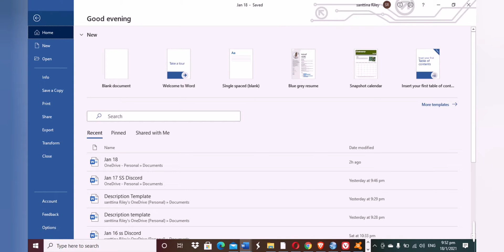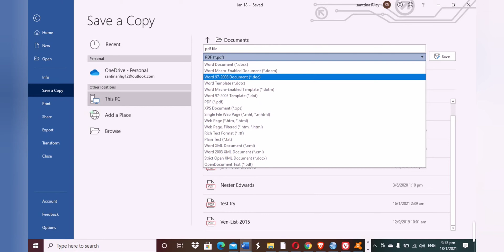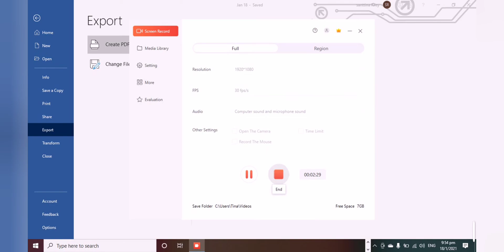How to Create or convert to PDF from Microsoft Document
How to create or convert to Pdf from Microsoft or other documents is challenging especially for a person who is not computer savvy. When your asked How to create  PDF or to even convert a Microsoft document to such file, especially when you don't know how to do such. Microsoft document files can be easily converted if you have the PDF converter app at hand.

if you do not have this add the you will have to do so manually from your Microsoft document explore. Pdf files are normally preferred by many business. there are no restrictions to pdf files they can entail picture pdf, links you name it.

Here in this video you will be shown how to do so using two of the easiest way possible one is saving a file as a pdf right after you have gathered the information in your Microsoft or word document and the other is to covert a file which has been saved as word to a pdf document these steps only take a few minutes to be created.

 ⏲️Time Stamps⏲️

0:00 topic
0:05 Introduction
0:12 First method
1:32 Second Method

And let me know what you find shocking or alarming while watching this video. 🔔Make sure to enable ALL push notifications 🔔

Production Credits

Edited by: Queen Tina
Filmed by: Queen Tina
Produced by: Queen Tina
Video Title: How to Create or convert to PDF from Microsoft Document

About About Queen Tina I am a young female in my early twenties, fun, jovial, energetic, caring, sharing, outspoken easy going. From the Caribbean (Jamaica). College BScN graduate who is currently a young Rn to speak. what is this channel about?

 This channel will give you a little of everything which will in fact some up my everyday life and that of what is it like living in the Caribbean. My goal is not just to entertain you but to help educate you in Jamaica in a nutshell so you will then have basic knowledge of the basic stuff and also teach you knew things you can share among your friends and family